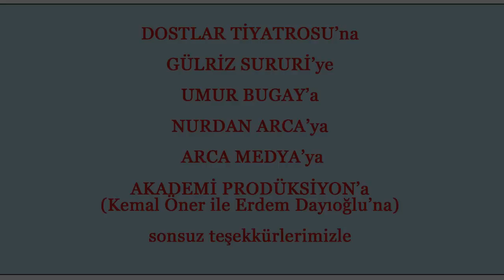Mehmet Akan'ın anısına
2006'da yitirdiğimiz Mehmet Akan'ı anmak maksadıyla İstanbul Ses Tiyatrosu'nda 2 Aralık 2014'te bir gece düzenlendi.  Tıklım tıklım dolu olan tiyatroda onun kurduğu HASAD Halk Oyunları Topluluğu ile Ruhi Su Korosu sahne aldı.  Konuşmalar yapıldı.  Oyunlarından kısa sahneler oynandı.  Geceyi kızı Şirvan Akan ile eski eşi Alev Akçin düzenlemişti.

Bu çabaya katkıda bulunmak isteyen Genç Oyuncular Topluluğu ile Umur Bugay ise birer video sundular.  Mehmet Akan tiyatro yaşamına Genç Oyuncular'da başlamıştı; Umur Bugay'ın televizyon için oluşturup yönettiği ünlü Bizimkiler dizisinde de apartman yöneticisi Sabri Bey'i oynamıştı.

Yukarıda Genç Oyuncular'ın sunumu "Mehmet Akan'a Mektup" ile Umur Bugay'ın değişik dizilerden yaptığı derleme görülüyor.  Tamamı bir arada, 22 dakika.